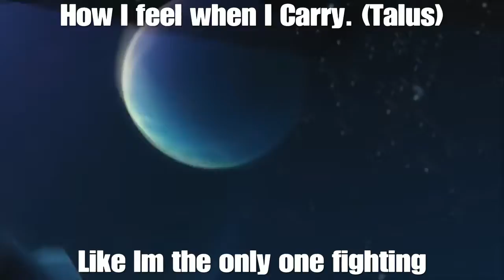Talus Shows How I feel While Playing Paladins